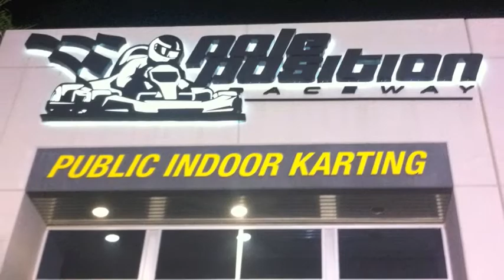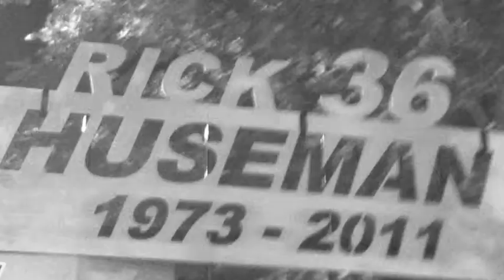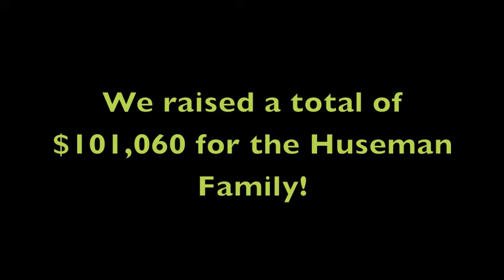Rick Huseman Fundraiser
Godspeed 36
Godspeed 55